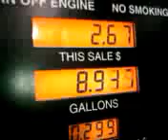Gas Station Fail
My friend, Bob, shot this video at the local Little Duke's gas station the other day.  Needless to say, we filled all our vehicles and every container we could get our hands on.